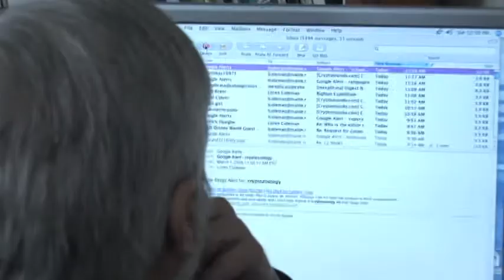Loren Coleman on the role of the internet for cryptozoologists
Leading cryptozoologist Loren Coleman discusses how the internet has changed his work in cryptozoology.